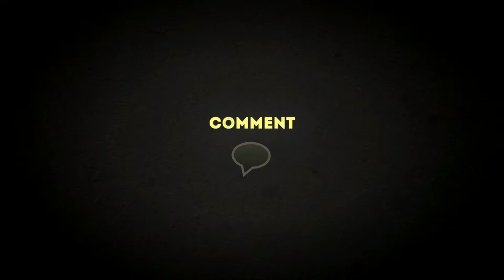GTA V - Hobbies and Pastimes - Bail Bonds - Mountain (Glenn Scoville)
This is Bail Bonds Hobby or Pastime in Grand Theft Auto V that involves Trevor, delivering Glenn Scoville to Maude. There are 59 total Hobbies and Pastimes that contribute to the 100% completion of the game.

[ Game Information ]
₪ Developer: Rockstar North
₪ Publisher: Rockstar Games
₪ Distributor: Take-Two Interactive
₪ Director: Dan Houser
₪ Producers: Leslie Benzies,Imran Sarwar
₪ Designers: Leslie Benzies,Imran Sarwar
₪ Artist: Aaron Garbut
₪ Writers: Dan Houser,Rupert Humphries,Micheal Unsworth
₪ Composers: The Alchemist, Oh No, Tangerine Dream, Woody Jackson
₪ Series: Grand Theft Auto
₪ Engine: RAGE with Euphoria and Bullet Physics
₪ Platforms: PlayStation 3, Xbox 360
₪ Release Date: 17 September 2013
₪ Genre: Action-adventure
₪ Modes: Single-player, Online Multiplayer
₪ Distribution: Blu-ray Disc (PlayStation 3), 2×DVD-DL (Xbox 360)

[ Video Details ]
₪ Capture: AverMedia Game Capture HD (C281)
₪ Encoding: Sony Vegas 11
₪ Video: 29.970 fps; 1920x1080 Progressive; YUV; 8 Mbps
₪ Audio: 128 Kbps; 48,000 Hz; 16 Bit; Stereo; AAC